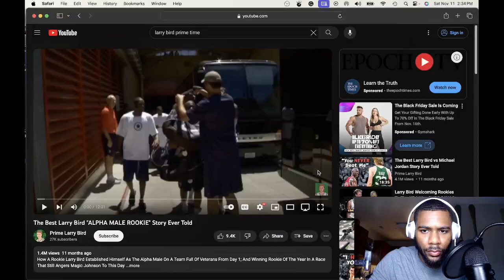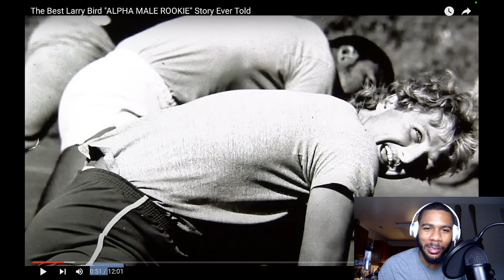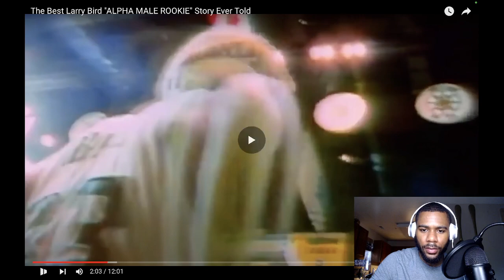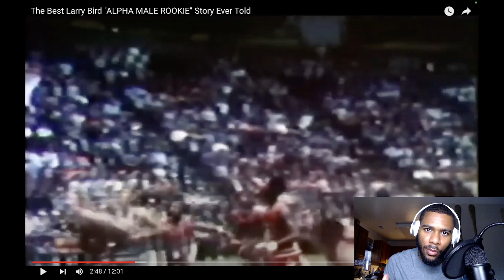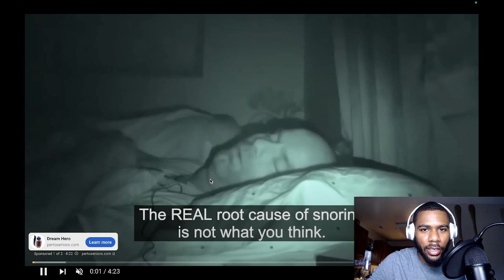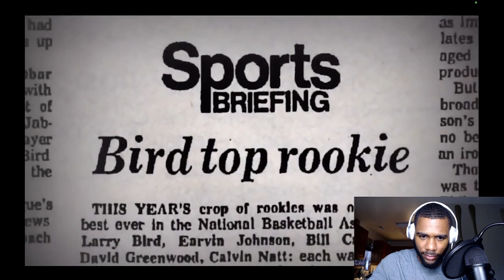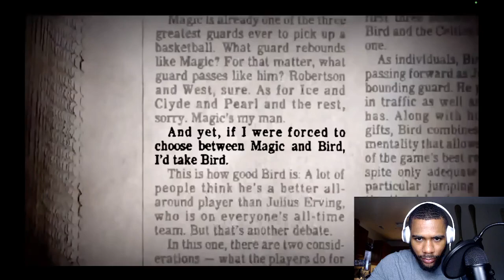The Shocking Truth Behind Larry Bird's Alpha Male Rookie Moments